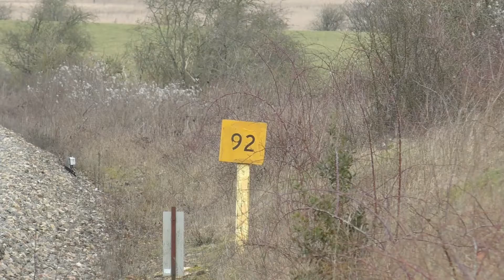45699 Galatea and her dramatic climb up Sapperton Bank - The Cotswold Venturer - 18/02/2023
After her successful run to Gloucester two weeks ago, LMS Jubilee no.  45699 Galatea still in guise was back in action hauling The Cotswold Venturer from London to Worcester. The journey was to take the single chimney Jubilee out and back via Sapperton Bank, and that was the real highlight of the day. With the weather was pretty dull, I decided to concentrate on just two shots of Galatea tackling Sapperton Bank northbound and southbound.

I decided to film at the same two shots I filmed Bahamas on her Cotswold Venturer last year, starting off at Old Quarry Foot Crossing just on Sapperton Bank not so far from the source of the River Thames. I arrived in good time, which is just as well as they were a crowd waiting for her. The engine was running around 10 minutes late and judging by the footage, she was not happy. The engine sounded incredible in the distance passing through Kemble at speed before tackling Sapperton Bank. The engine sounded amazing and that's why Galatea is much louder than Bahamas, as she pulled her 10 coach train ready for the stiff climb towards Sapperton Tunnel.

After an afternoon break, I went straight to Frampton Mnasell to get Galatea tackling Sapperton Bank on the return journey back to London. However, it would be dark by the time she got up there, but not in pitch darkness as you can see the track bed. I was really looking forward to a single chimney Jubilee deafening the Golden Valley with her sharp exhaust echoing through the surrounding woods and valley. I arrived in good time, and as expected another crowd was out in force. The run was a bit more dramatic, as she apparently lost vacuum somewhere along the train going up the bank. So she wasn't going up as fast as she would have liked. However, the crew did a great job of dealing with the situation and the engine started to dig into the climb. The sound was absolutely incredible and the amazing soundtrack was precisely what I wanted.

It was a very good day indeed and kudos to Railway Touring Company, West Coast Railways and the crew of Galatea for an amazing occasion and let's hope for more exciting runs from Galatea going forward. Your support and generosity will help this channel grow further. I hope you enjoy the video.